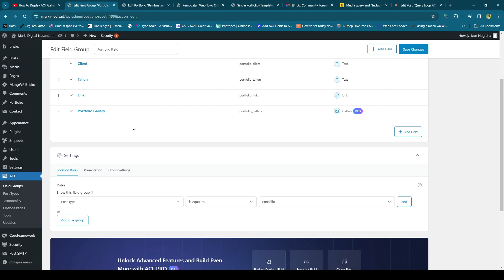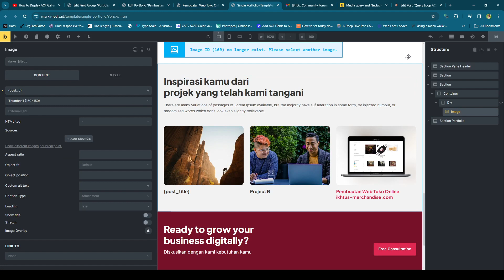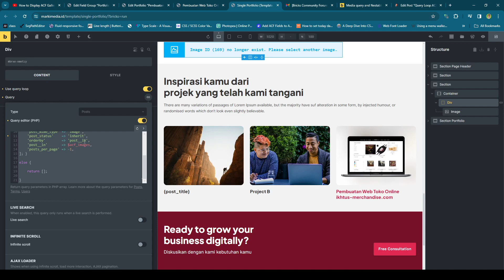Better Way to Display ACF Gallery Field in Bricks Query Loop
who share the code.